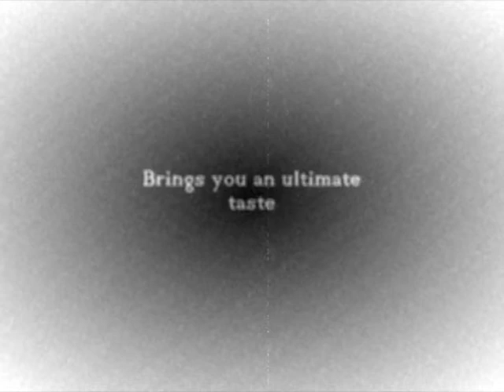Red Dead Redemption - Revenge of the Outlaws Trailer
This is a fan made trailer for the game, I was going to make a series out of it but I decided not to.
Follow Jeff as he gets back at those who ruined his life: The corrupt American Army and rival gangs, as he meets several new friends along the way and does whatever it takes to make the country safe again.